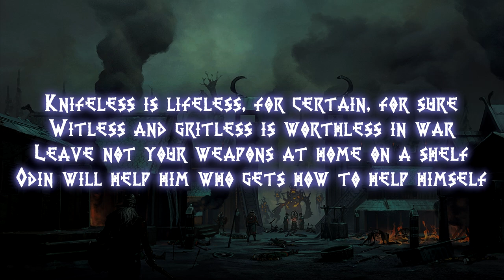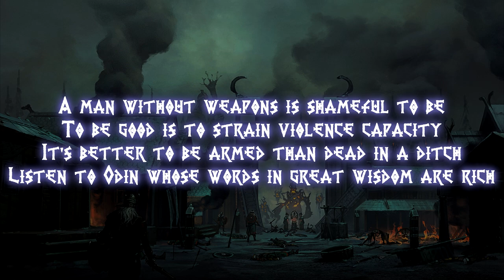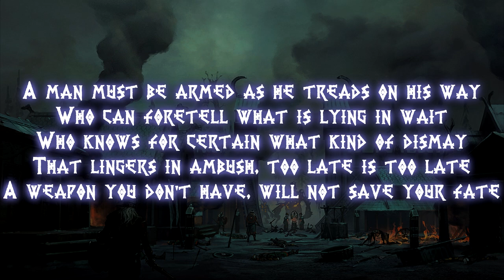Hulkoff - Vápnum (English Lyrics)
Lyric video for Hulkoff - Vápnum (Vinland edition)

Picture is Revenge of the roots by HjalmarWahlin